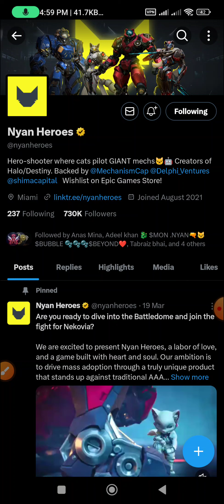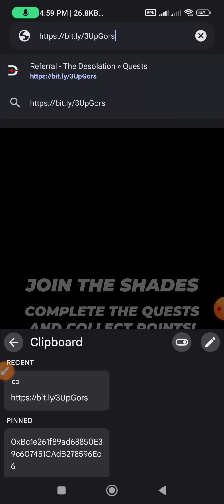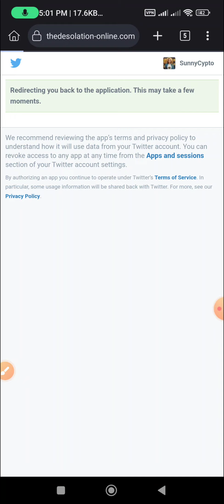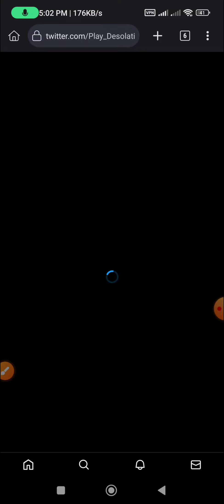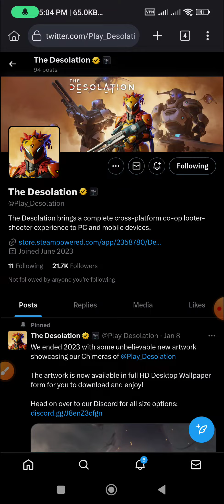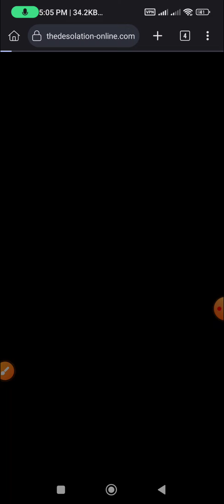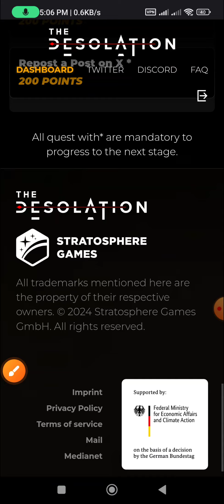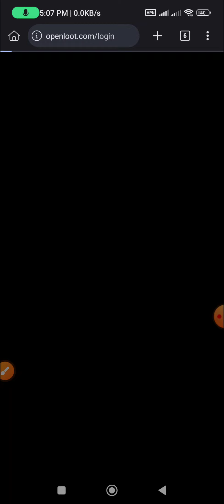🪂Earn $DES Tokens | The Desolation New Confirmed Gaming Airdrop | No Investment Airdrops 2024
✅Airdrop Link -

Copy This Link and Paste it in Kewi Browser or Mises Browser Connect VPN to Start in X

latest gaming airdrop
the desolation Airdrop